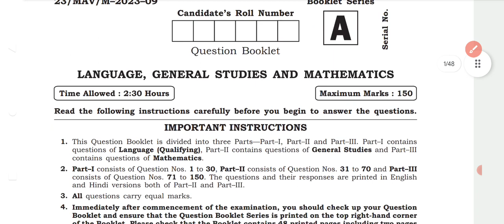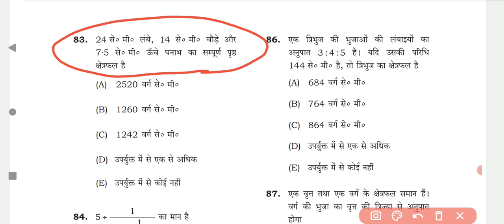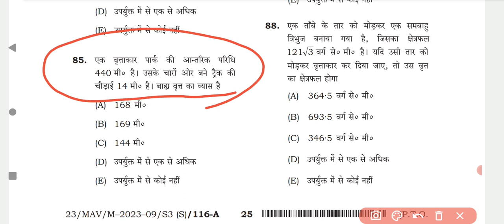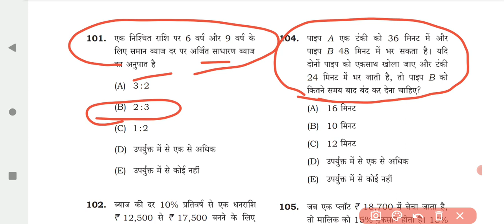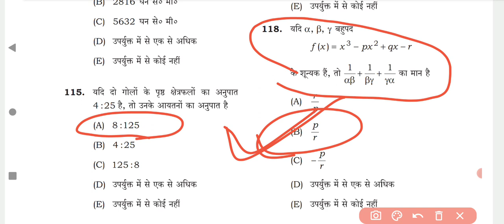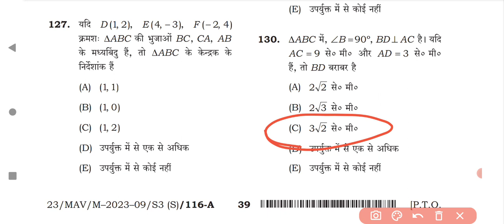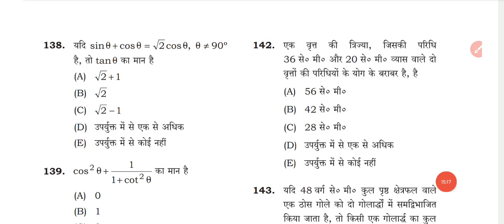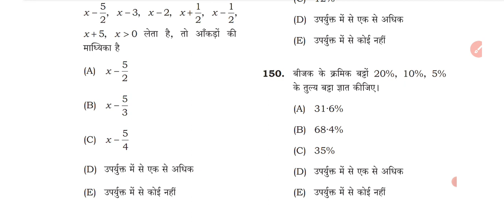bpsc answer key 2023 l Mathmatics (class 9-10) l bpsc math question paper 2023 answer key l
tag..
bihar teacher answer key 2023
bihar teacher answer key
bihar teacher question paper 2023
bpsc teacher prt answer key 2023
bpsc teacher question paper 2023
bihar teacher exam answer key 2023
bpsc teacher answer key
bihar shikshak bharti answer key 2023
bihar teacher question answer
bihar teacher vacancy 2023
bpsc teacher question paper
bpsc question paper 2023
bihar teacher vacancy 2023 answer key